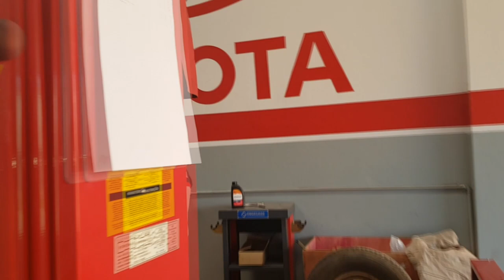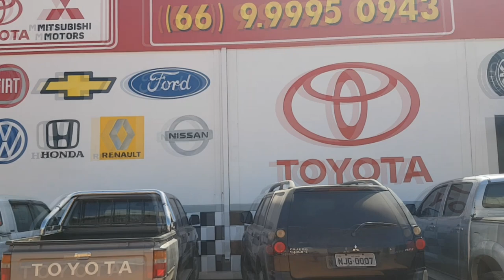EP. 407 // Toyota HILUX 2.8 ano 2000 "Modelo Garboso" do José, Primeira Avaliação!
Agenda & Atendimento:
SINOP/MT
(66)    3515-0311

B.D.A, seu Canal 4x4 Classe A estáo no ar!

Acompanhe o primeiro contato mecânico com a Hilux Modelo Garboso do José que nos enviou a camionete desde o Rio Grande do Norte!
Veja a primeira avaliação para o orçamento!